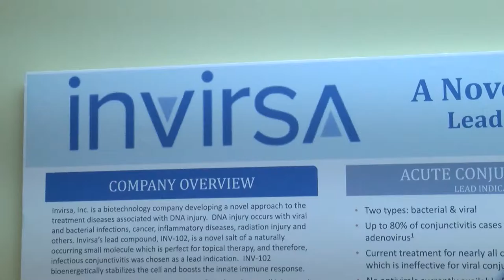Invirsa Revolutionizes the Treatment of Viral Infections